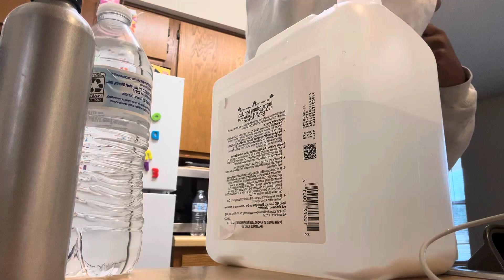Starving myself all day😔 | Ziera Mae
Hi. It isn’t what you think I promise. I’m getting a colonoscopy the next day from this video and I can’t eat anything all day .

WELCOME TO THE DESCRIPTION! COMMENT A RED HEART ❤️ IF YOUR READING THIS!
HEY GUYS!!! Can you guys believe im a mother to 2 now?!!!
GET TO KNOW ME -
my name Is ziera
Im 19 years old
I live in the US
Mommy to 2 boys
If you have any questions pls comment them down below.
Other socials-
I DO NOT OWN OR CLAIM ANY MUSIC IN THIS VIDEO